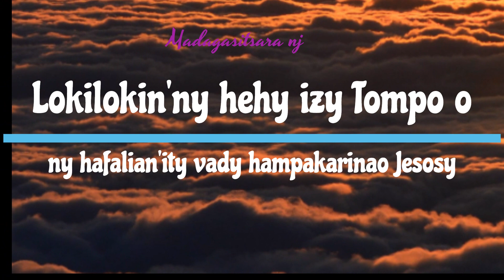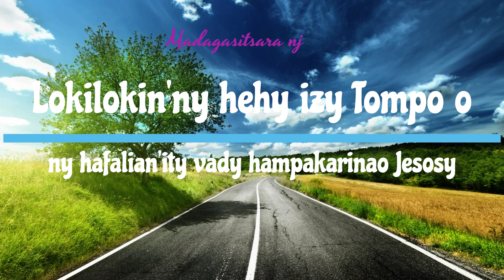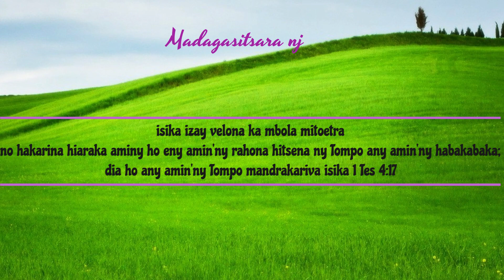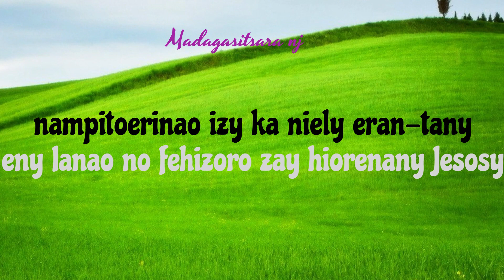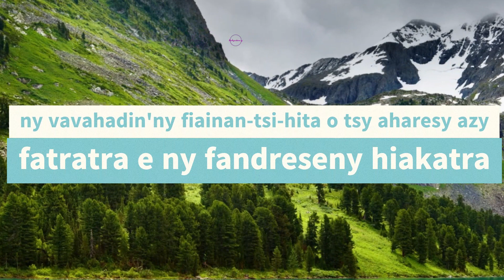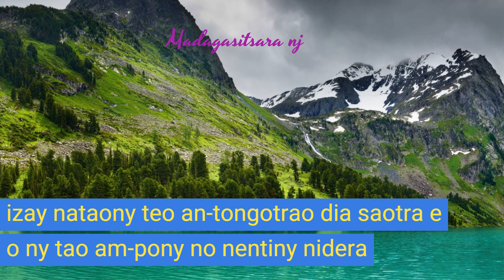ADILIA Fatratra e ny fandreseny ‐ Karaoké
Madagasitsara nj:isika izay velona ka mbola mitoetra no hakarina hiaraka aminy ho eny amin'ny rahona hitsena ny Tompo any amin'ny habakabaka; dia ho any amin'ny Tompo mandrakariva isika  1tes 4:17